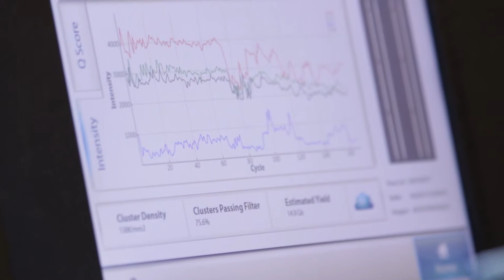Dr. Mahdi Garelnabi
Dr. Mahdi Garelnabi, Associate Professor of Biochemistry & Clinical Chemistry and the University of Massachusetts, speaks about the importance of diversity.